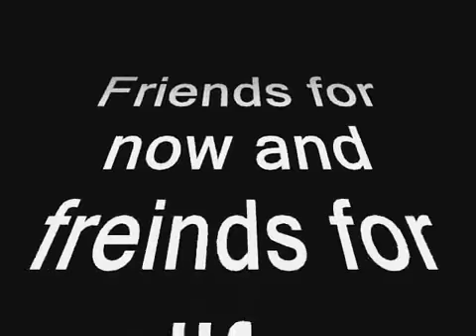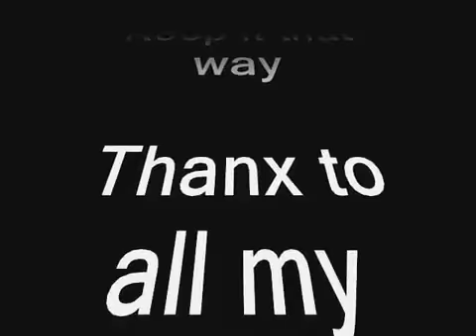My Friends and life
slide show of me and all my friends rough draft more coming soon